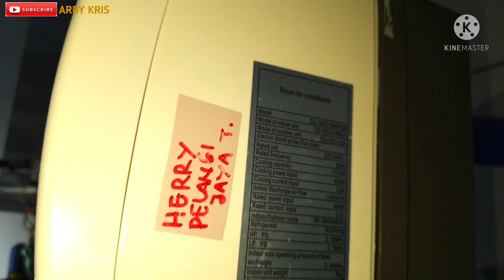Ini Ac Merek Langka di pasaran,Guys....baru nemu merek ini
Ac merek green electrical.